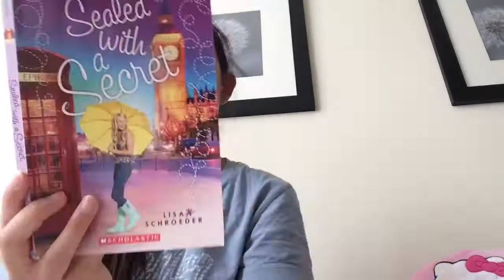Time Lapses Of Stuff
In this video I will be doing time Lapses Of stuff. it is pretty cool and weird. I hope you guys like this vid!